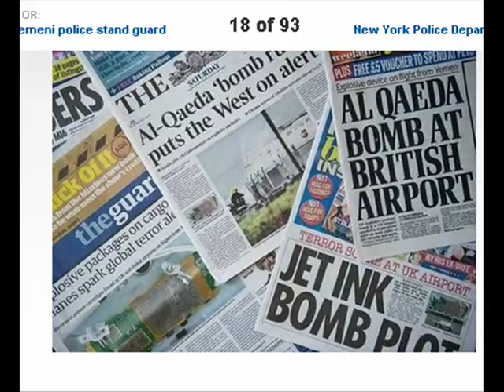That's Logistics by Dick Destiny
The UPS logistics song recast for recent events from the war on terror.

Images: Inspire magazine. Toner cartridge bomb, underwear bomb, al Qaeda.